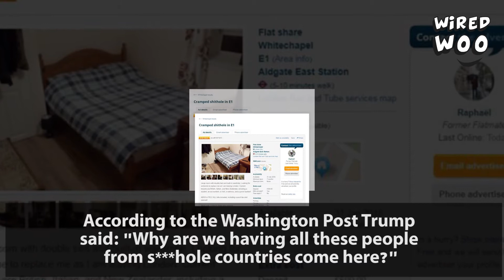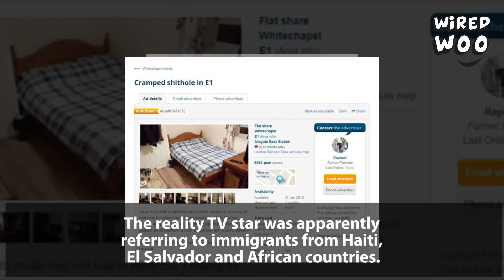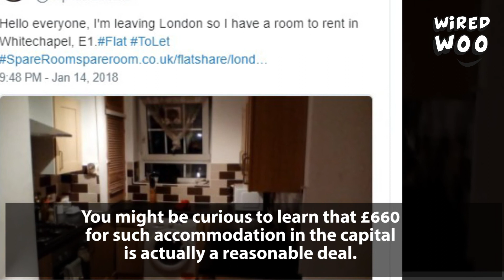Man Advertises Room For Rent With Brutal Amount Of Honesty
A man is advertising a room for rent with an unlikely amount of honesty. Check out full video for the details.